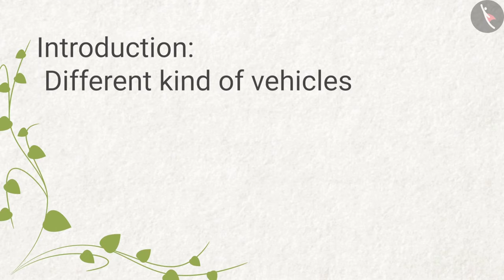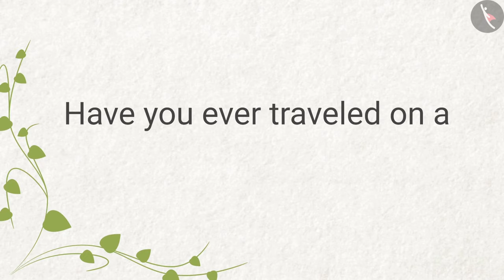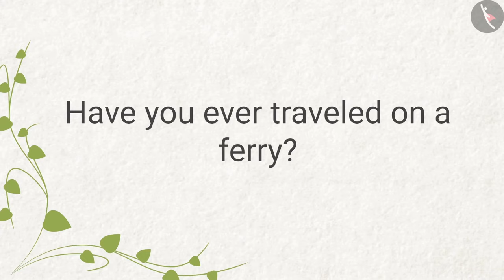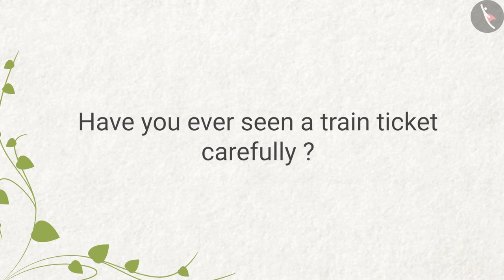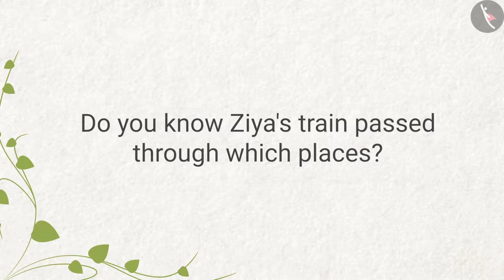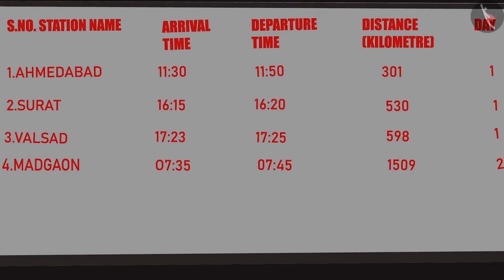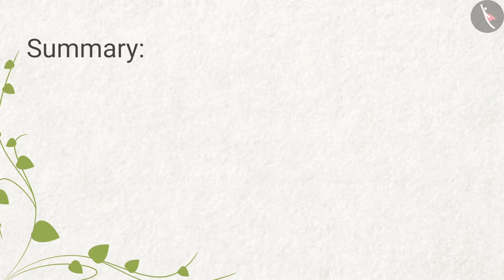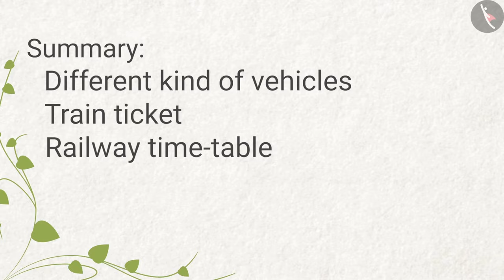Class 4 EVS Chapter 8 Reaching Grandmother's House cbse ncert english Environmental Looking Around